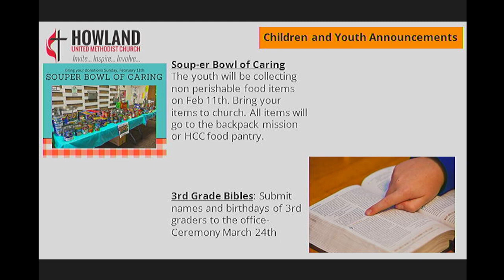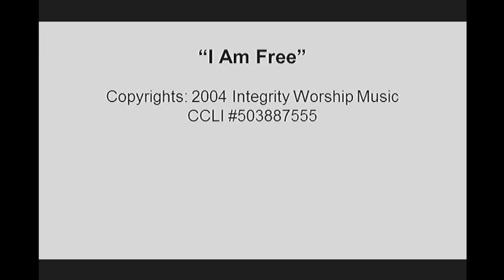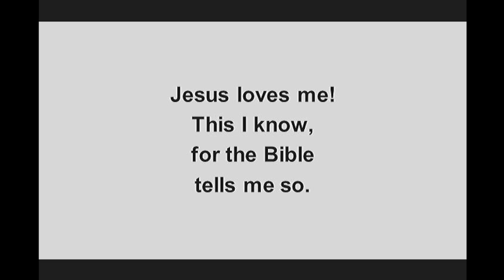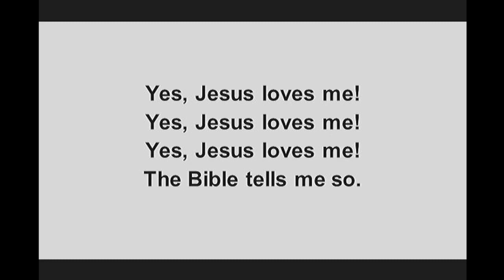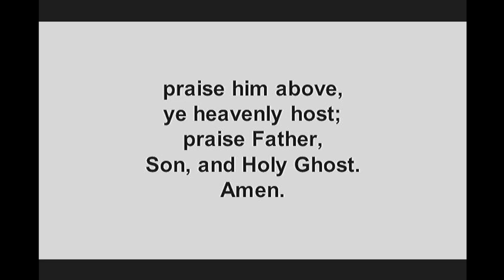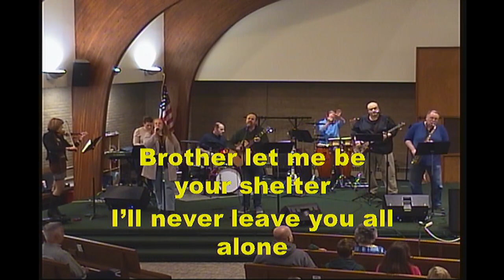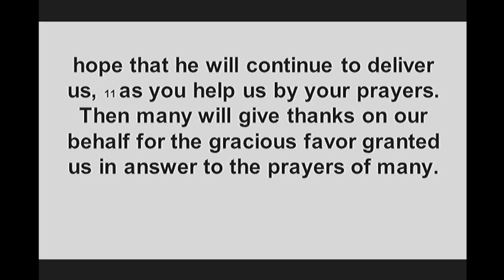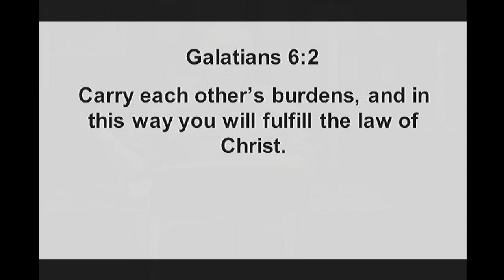Service 2024-01-28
Service 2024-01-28 Howland United Methodist HUM Church